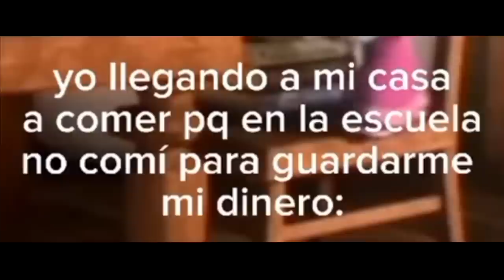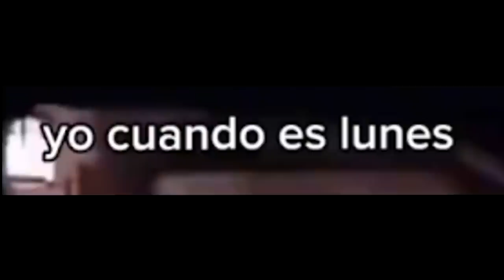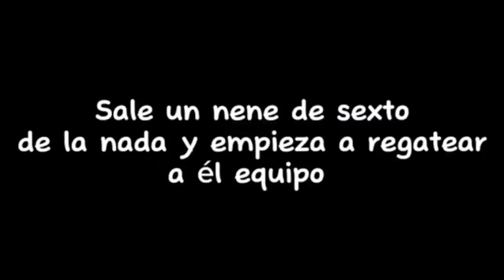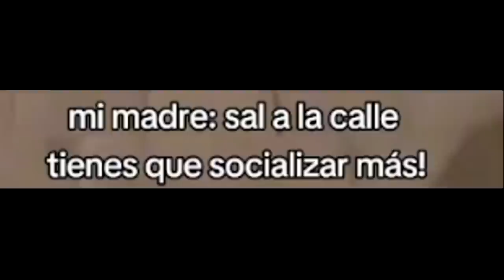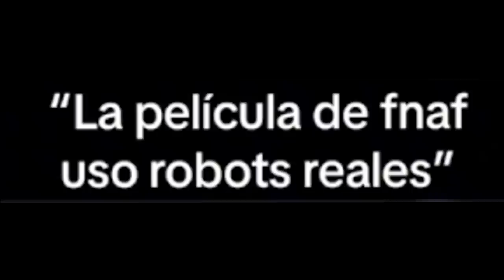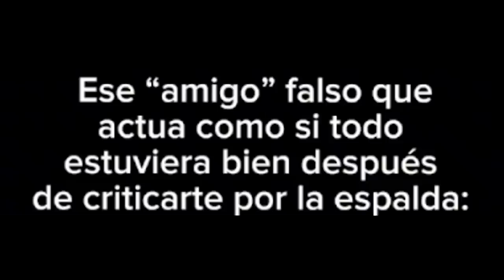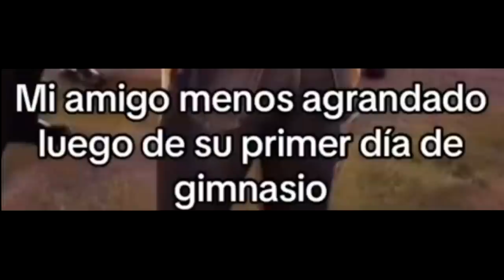Firulais? 🙄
▓▓▒▒▒░░░ ABREME! ░░░▒▒▒▓▓▓

Firulais, memes de firulais, firulay, memes de perros, 🙄.